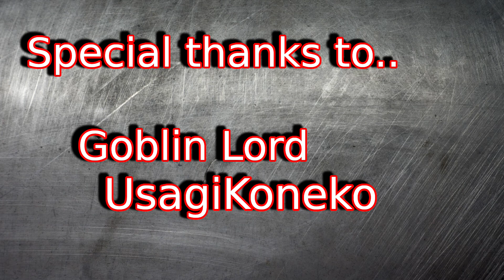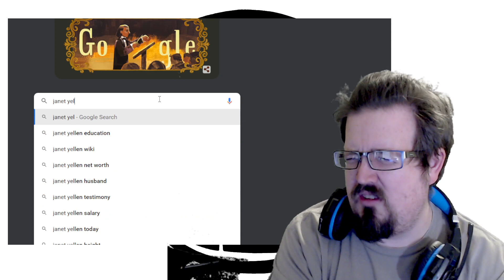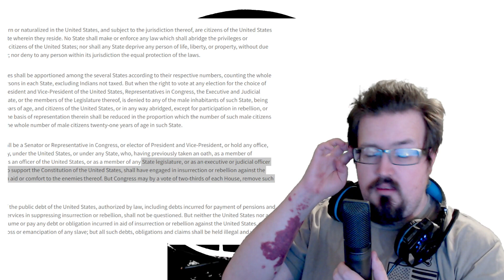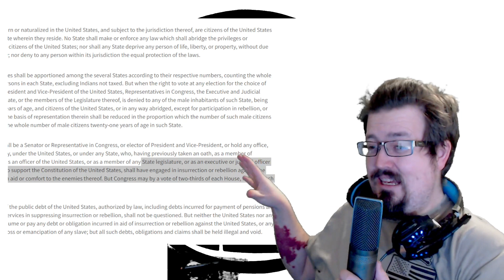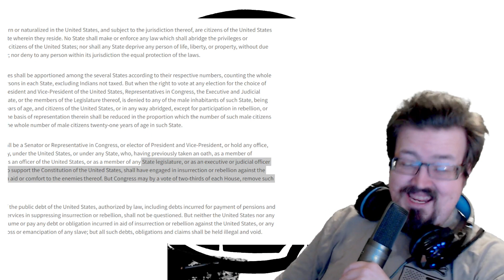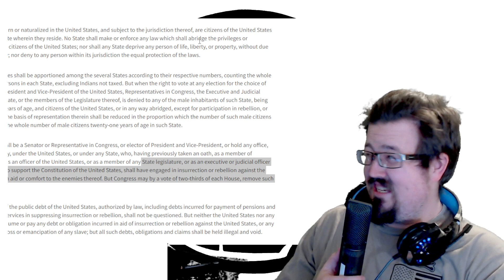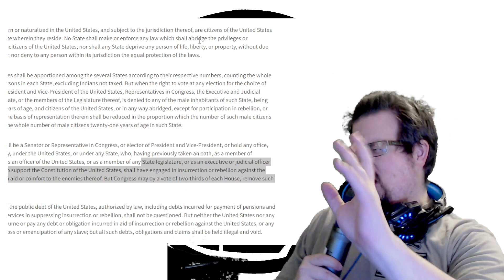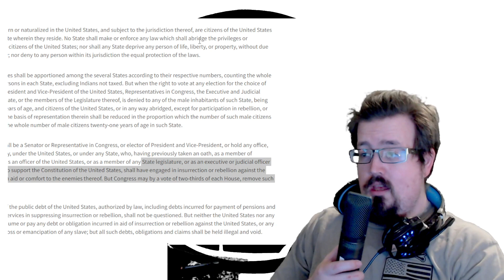🔺The 14th Amendment section 3, and the potentiality to steal your S___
☠彡ET Templar 彡☠
Below you can find links to all kinds of things, extra sites for support, and just extra content if you're looking for more.